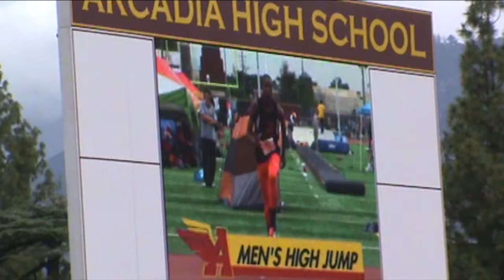Arcadia Invitational: Earnest Sears High Jump (6'9")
Junior high jumper Ernie "Flight time" Sears wins the open high jump with a jump of 6'9" in very wet conditions.